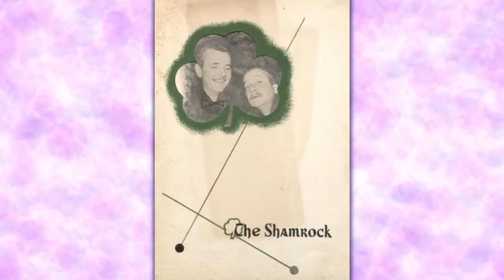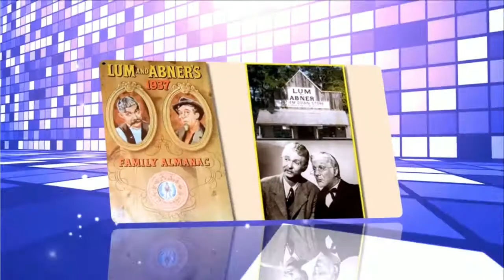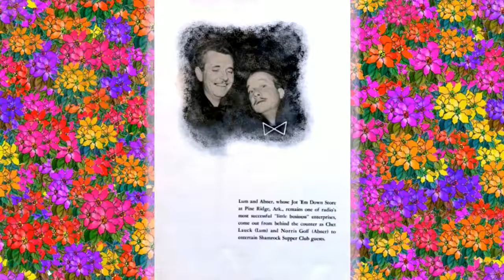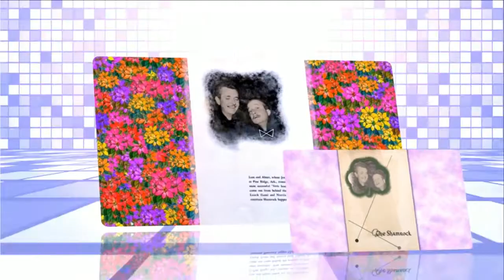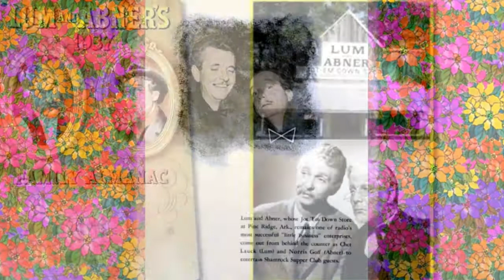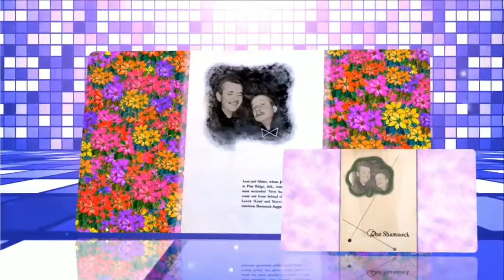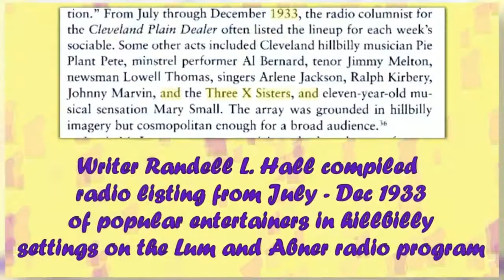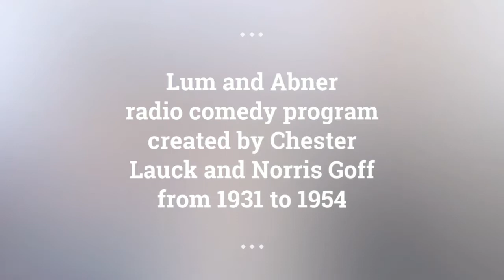Lum and Abner episodes 102 /180 . Re-Listen Lum and Abner online